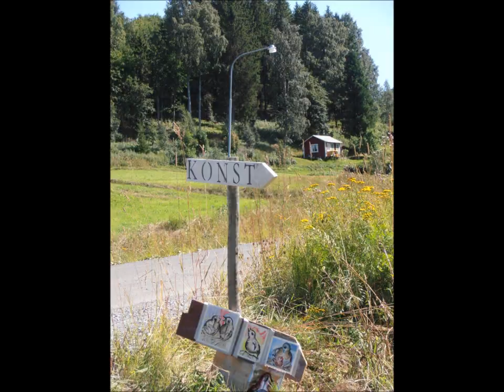Art and nature, High Coast in Northern Sweden.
AX, in Atelje Orsta, the high coast, Northern Sweden. Art lovers, nice cottage with wiew over the lake, loving young cows mating, clawing cat(that did spit on me...and put her claws in my leg), nice wiews and dogs, Afghaner. And Facebook friends visiting IRL and my friends to. My enotional birds made success.
Painted outdoors in the extrem hot weather outside the gallery. I got to see fog in sun, a big halo and high mountains.
kärleksfulla kvigor, kloande katten Molly, fina vyer och hundar, Afghaner. Min känsliga  fåglar har gjort succé.